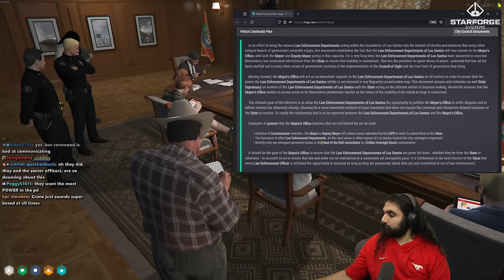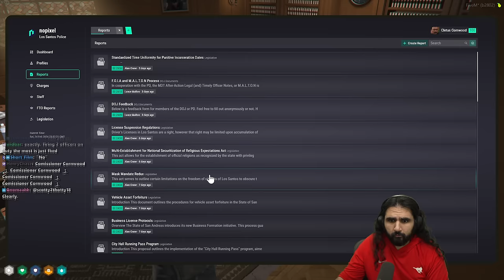Cornwood JOINS The Council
Cornwood goes into a council meeting where the Mayor sides with him on the police matter in nopixel gta rp.

keychain.club/Esfand